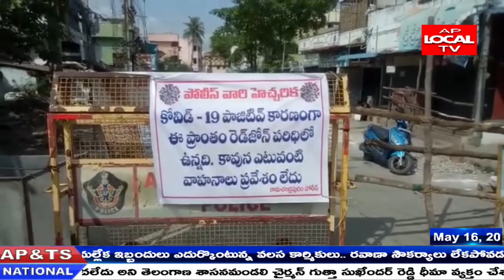రామచంద్రపురం లో తోలి కోవిడ్ 19 పాజిటివ్ కేసు నమోదు .